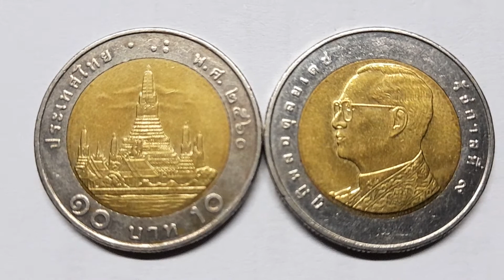เหรียญกษาปณ์หมุนเวียนชนิดราคา 10 บาท ปี 2560#เหรียญรัชกาลที่9#เหรียญสิบบาท